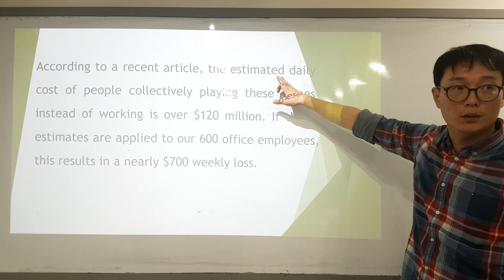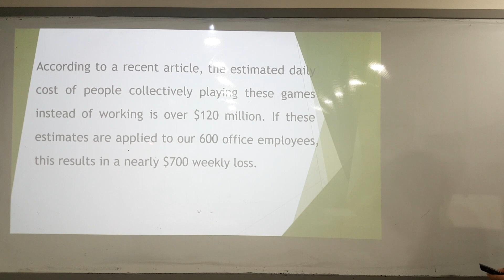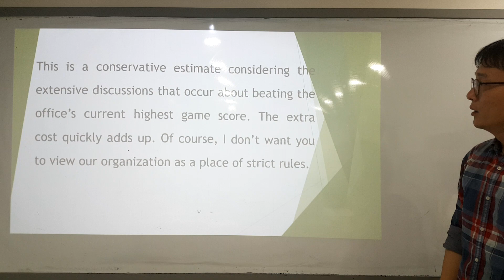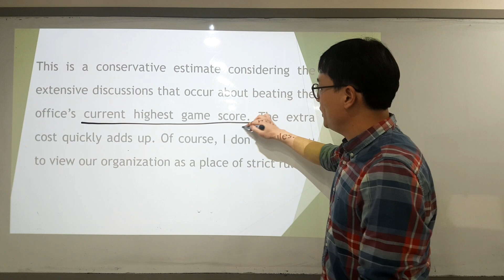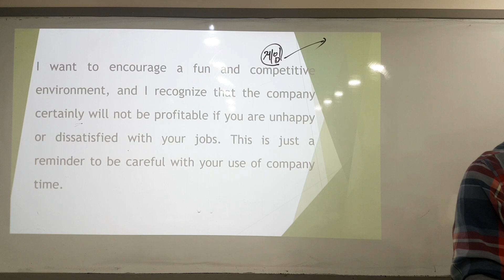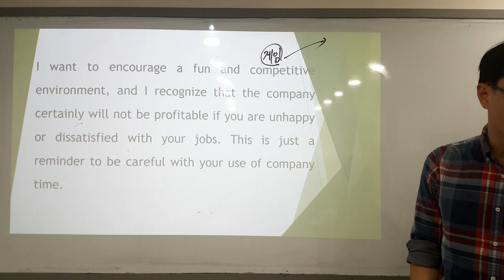2024 수능특강영어 테스트3 / 1번